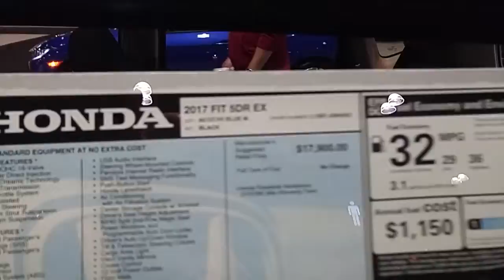2017 Honda Fit EX